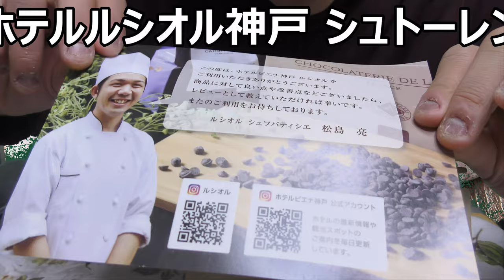ホテルルシオル神戸の薄切りシュトーレンを食べてみた。薄くてもその美味しさは～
ホテルルシオル神戸の薄切りシュトーレンを食べてみました。薄くても美味しさはやっぱり～シュトーレン病みつきになりそう！！